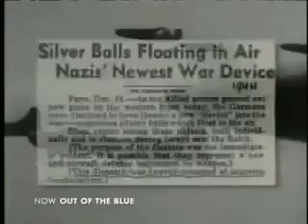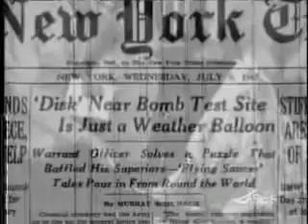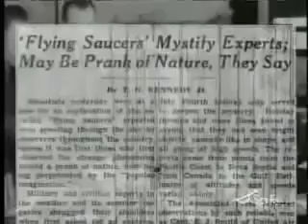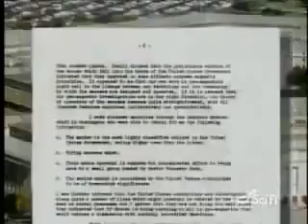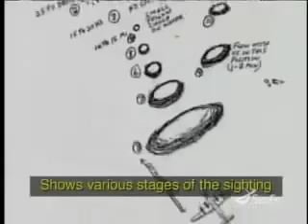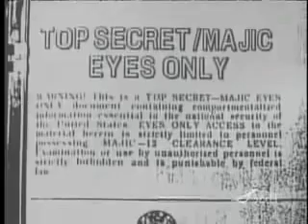YouTube - Out of the Blue _ UFO Documentary Part 2_9.mp4